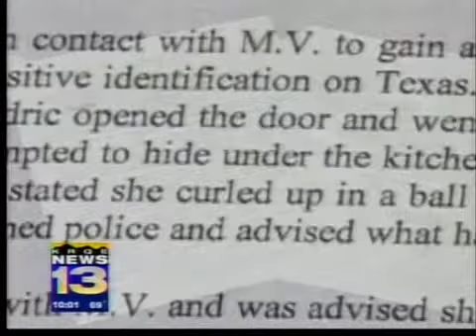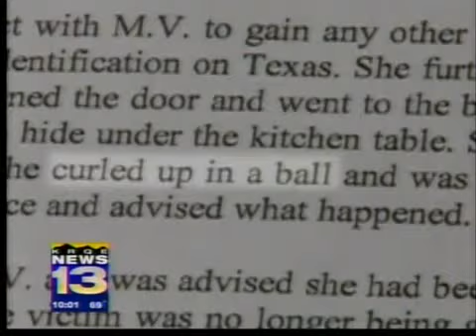Police hunt accused killer in double murder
Surviving witness aids police